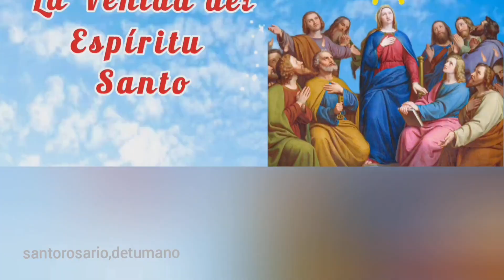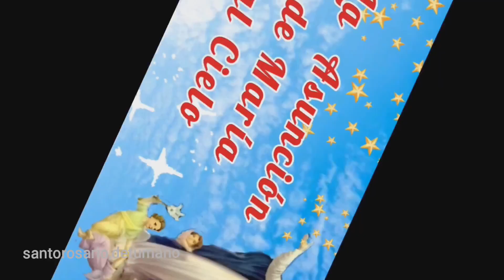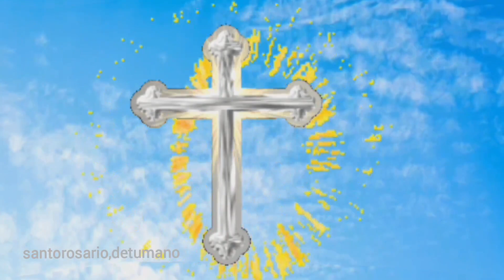SANTO ROSARIO de hoy miércoles 25 octubre MISTERIOS GLORIOSOS con letanías a la Santa Virgen Maria🙏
¿Crees que al rezar el rosario tus plegarias son escuchadas?

04:01 primer misterio glorioso, la resurrección del hijo de Dios
09:42 segundo misterio glorioso, la ascensión del Señor al cielo
14:48 tercer misterio glorioso, la venida del Espíritu Santo
20:23 cuarto misterio glorioso, la asunción de María al cielo
25:29 quinto misterio glorioso, la coronación de María como reina y señora de todo lo creado
31:03 salvhoe
31:48 letanías y con letanías, como rezar el santo rosario, el rosario de hoy con letanías, letanias del santo rosario de hoy, letanías del rosario, Rosario a la Santa Virgen María, santo Rosario a la Santa Virgen María, santo Rosario a la Santísima Virgen María, Rosario a la Santísima Virgen María, Santo Rosario de tu mano canal de YouTube, jóvenes católicos rezan el rosario, jóvenes laicos rezan el rosario por la juventud, rosario juvenil católico, rosario para jóvenes, rosario católico para jóvenes, santo rosario herramienta creativa para jóvenes, rosario herramienta creativa para la juventud, rosario para jóvenes, santo rosario de hoy por YouTube,